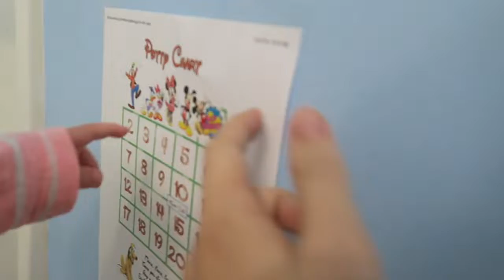POTTY TRAINING BEGINS!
Today we started potty training going cold turkey with diapers except for bed time. Kinley did really well and had 4 big successes and only 2 accidents!